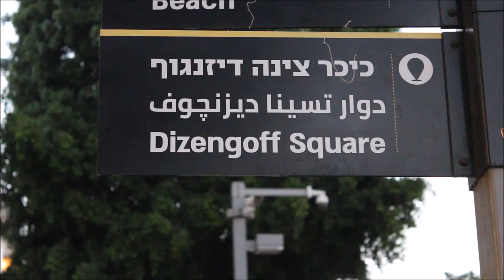Ben's Tours--Dizengoff Square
Each installment of Ben's Tours takes you on a visit to a special place.  This time join me for a summer evening's sit as we take in the sights and sounds of Tel Aviv's Dizengoff Square.